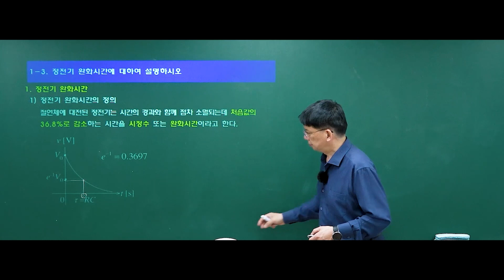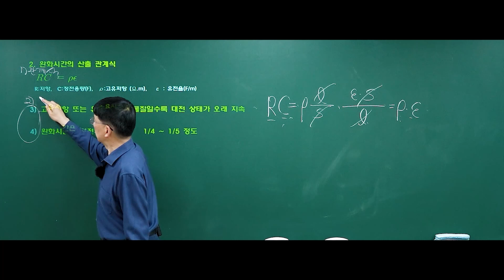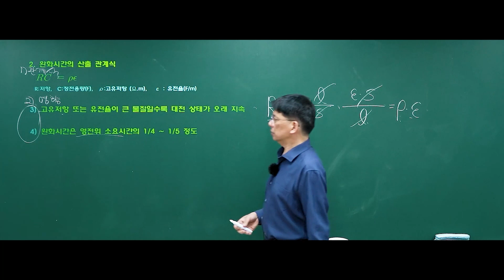전기안전기술사 기본반 문제풀이 맛보기_정전기 완화시간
오부영 교수의
전기안전기술사 기본반 문제풀이 맛보기
정전기 완화시간 영상입니다.